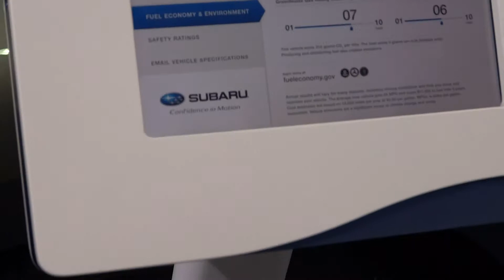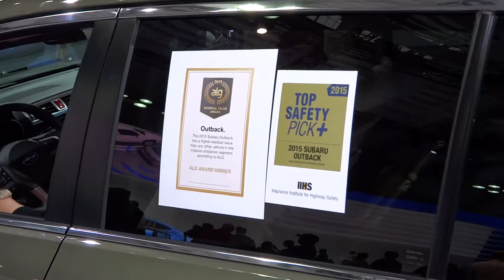NYIAS 2015 - The 2015 Subaru Outback 2.5i Limited...